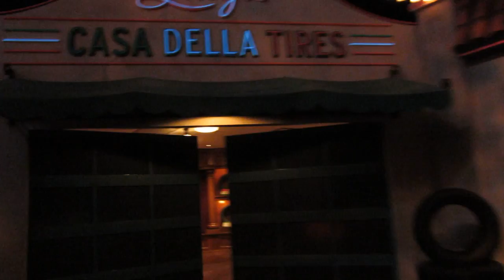**Radiator Springs Racers (POV) HD Front Seat**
Radiator Racers (POV) Luigi's Tire Shop